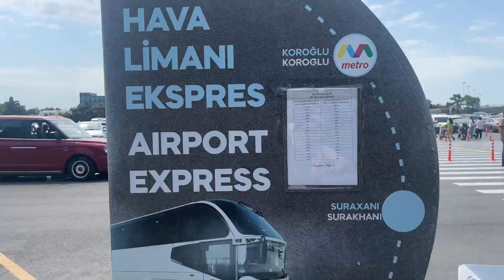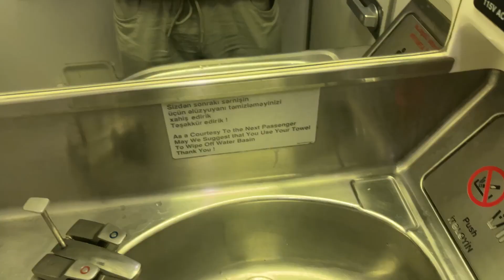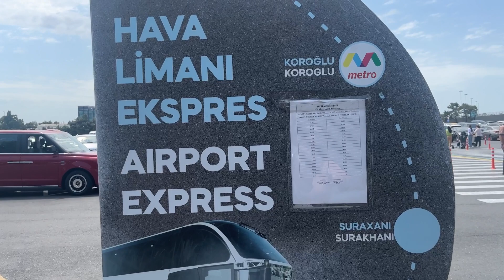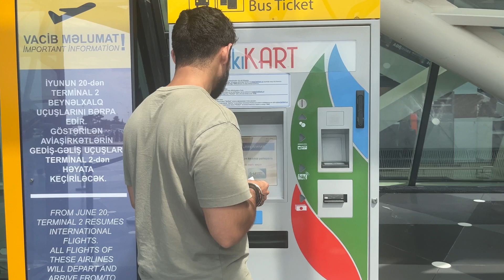Baku Vlogs- 1 @atwtravels7391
In This Video We have shown Delhi to Baku Flight and experience with Azerbaijan Airline. Also, we have shared currency exchange procedure, price and experience on airport.

Azerbaijan Airlines: We will not recommend as there are many reasons to it, However the primary reason to say no to Azerbaijan Airlines is Indigo Airlines started the flight Delhi to Baku with very less price compare to them. So undoubtedly go for Indigo Airlines.

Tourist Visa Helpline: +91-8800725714